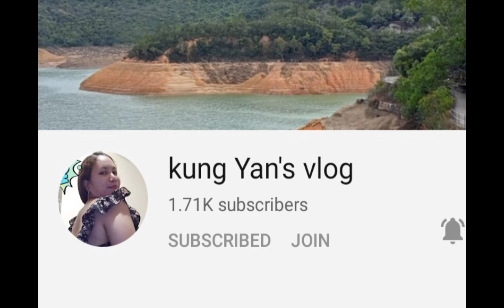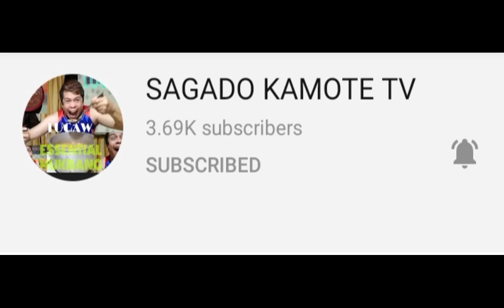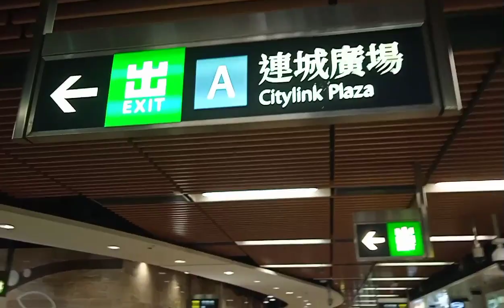Biking for A Cause for Ate Rowena (Part 1)